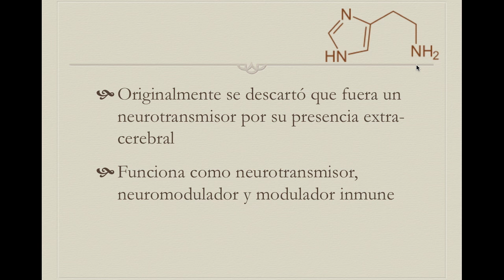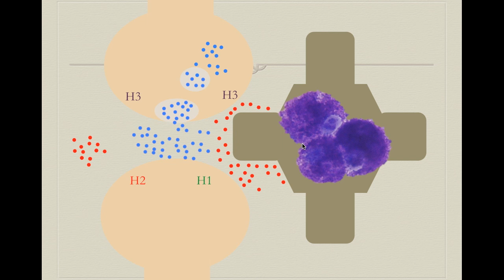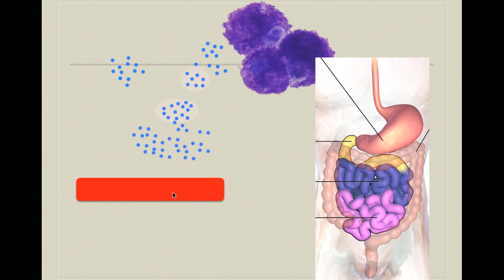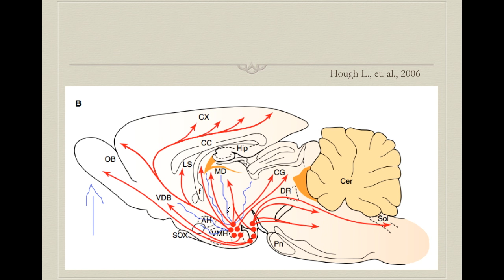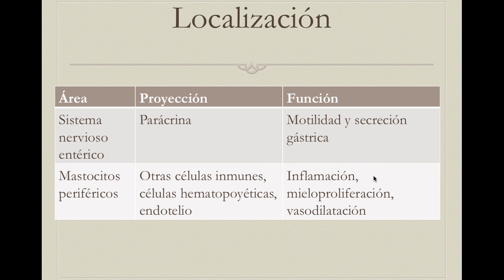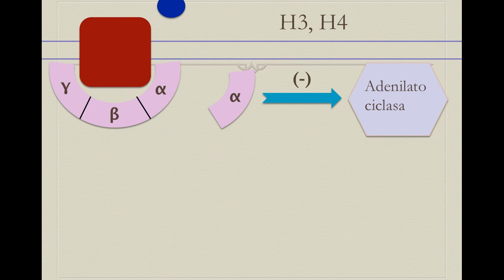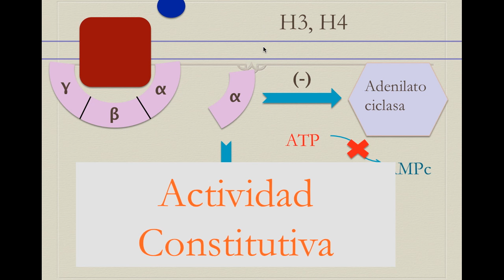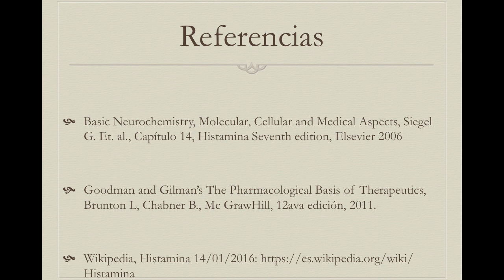Histamina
Revisamos ahora la histamina, el neurotransmisor de las alergias, el despertar y el ácido en nuestros estómagos entre otras cosas. Revisamos como funciona en el cerebro y en el resto del cuerpo, como comunica al cerebro y al sistema inmunológico, como se produce y algunos de los fármacos que hemos desarrollado que trabajan con este neurotransmisor.